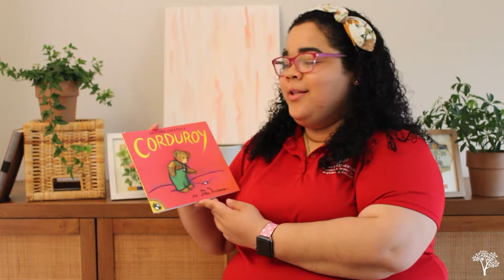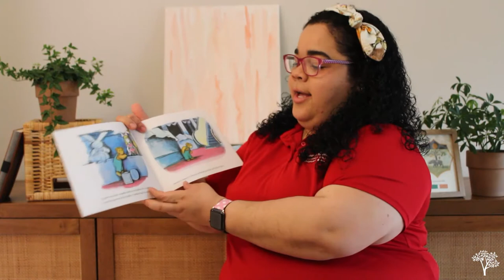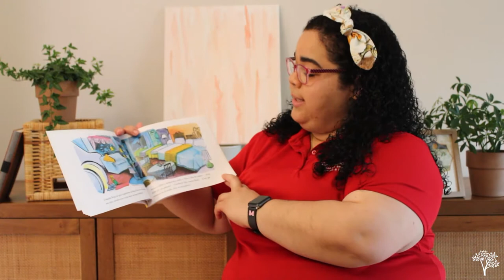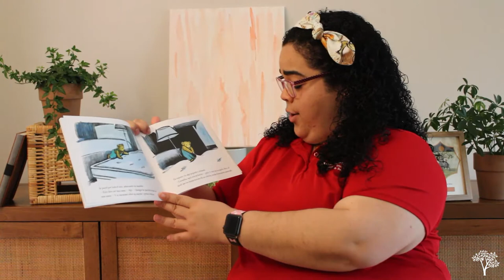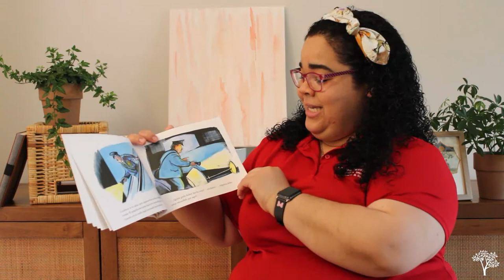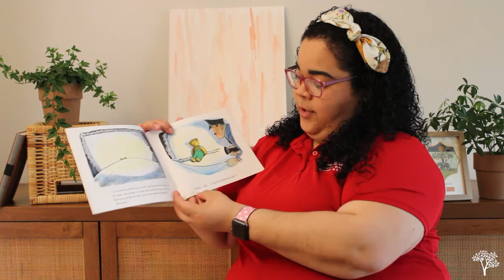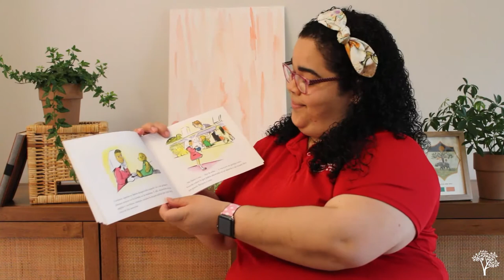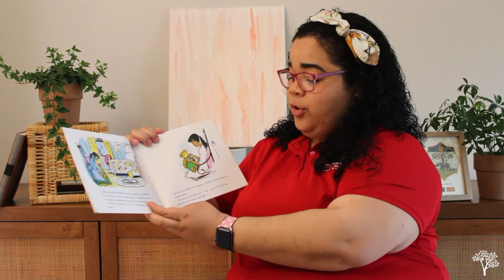Corduroy - Spanish Read Aloud for Children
Ms. Jessica was thrilled to join us to read Corduroy by Don Freeman!

Tierra Encantada is the leader in Spanish immersion early education. To learn more about us, visit our